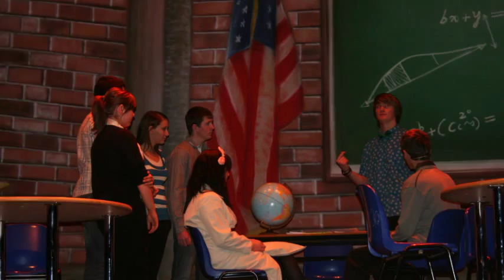The Only Way Is Rock !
moville community college slide show of the only way is rock !

Songs :
We The Kings ~ All Again For
Snow Patrol ~ Signal Fire
Matt Cardle ~ When We Collide